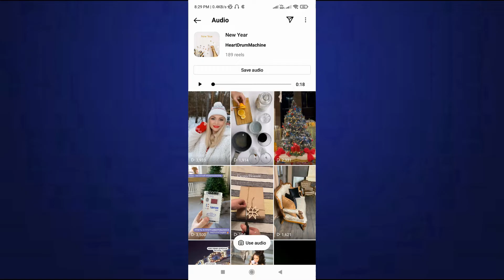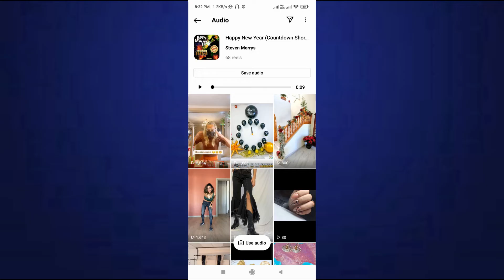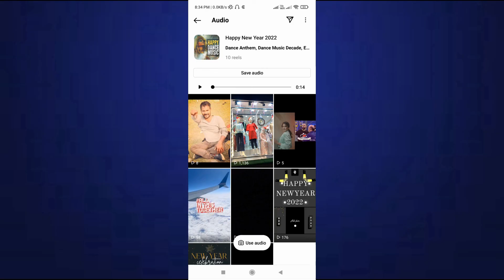NEW YEAR 2023 REELS INSTAGRAM | Best New Year Songs For Reels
Best New Year Songs For Reels
Top New Year Songs For Instagram Reels
Top New Year Songs For Reels
New Year Songs For Reels
new New Year songs 2023
New Year songs new 2023
New Year songs 2023 new

Best New Year Songs For Reels This video will show you everything you need to know about Best New Year Songs For Reels So If You want to know about so watch this video till the End.

Recent Videos

Video Chapter TimeStamp

0:00 Intro
0:35 Best New Year Songs For Instagram Reels
3:38 Outro

Image Credit - Ed Sheeran

MY GEARS: -

CAMERA TRIPOD
50MM LENS
TRIPOD FOR MOBILE